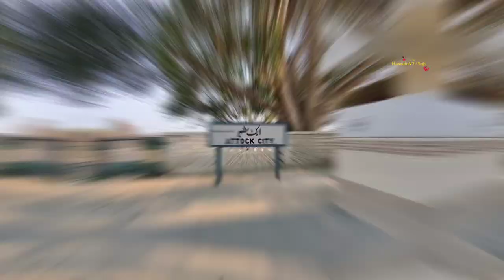My First Vlog In Punjabi | Attock Bazar | Ammar Bahi Ny Ki Shopping | Hasnain G Vlogs